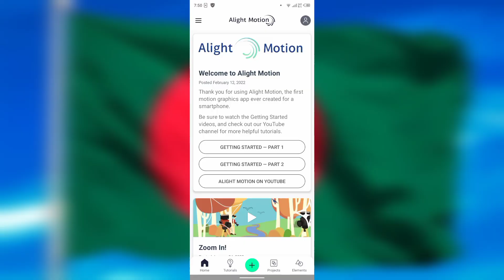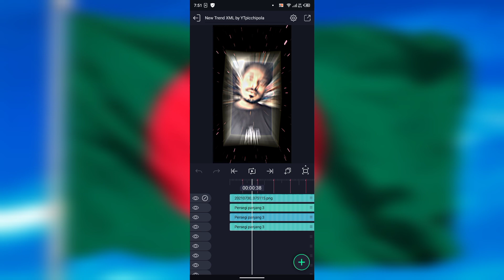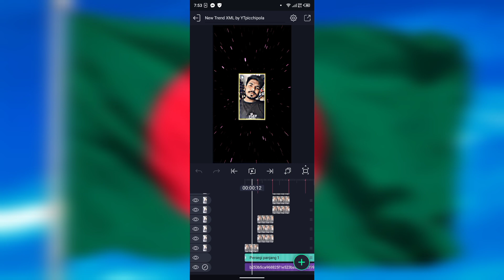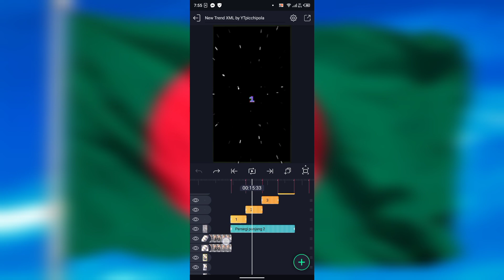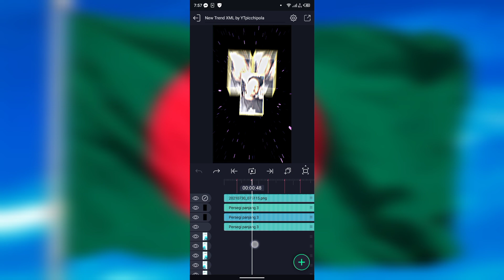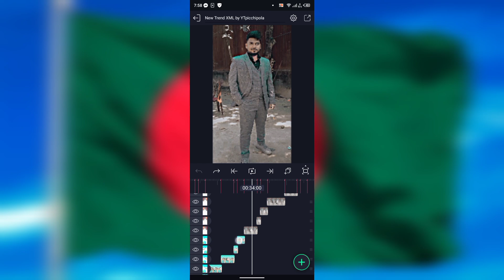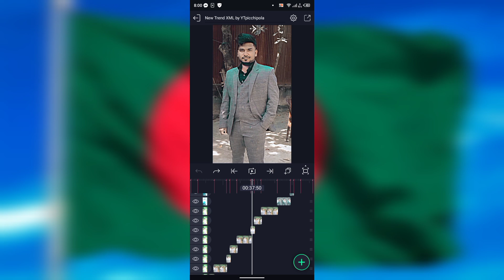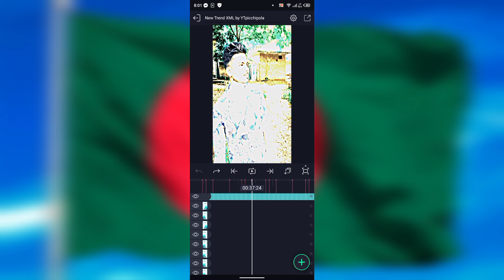FYP TikTok Viral New Hindi Song XML File Video Editing Tutorial ~ Alight Motion Trending XML File 🔥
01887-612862